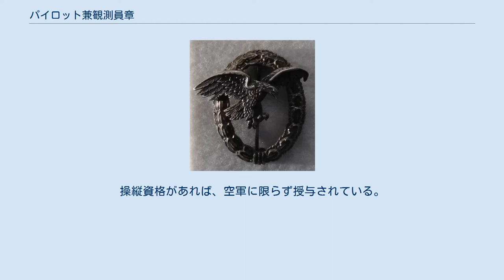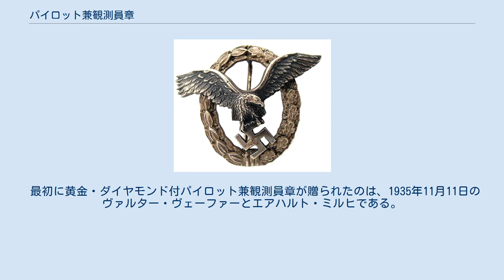パイロット兼観測員章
パイロット兼観測員章(パイロットけんかんそくいんしょう、ドイツ語: Flugzeugführer- und Beobachterabzeichen)は、ナチス・ドイツの勲章。
ヘルマン・ゲーリングによって1936年3月26日に制定された。
すでにパイロット章もしくは観測員章を受章しているものに贈られた。
一級鉄十字章の左下に佩用した。
操縦資格があれば、空軍に限らず授与されている。
 当初は青銅が、後に亜鉛が原料となっている。
パイロット章との見分け方は、リースが金色のものがパイロット兼観測員章、銀色のものがパイロット章である。
 パイロット兼観測員章の最高位勲章である黄金・ダイヤモンド付パイロット兼観測員章は、名誉称号としての役割も担っていた。
 最初に黄金・ダイヤモンド付パイロット兼観測員章が贈られたのは、1935年11月11日のヴァルター・ヴェーファーとエアハルト・ミルヒである。
 ドイツ国防軍空軍 ドイツ国防軍海軍 ドイツ国防軍陸軍 親衛隊 外国人 ^ F.L.Neher: WICK. Hanns Arens Verlag / Berlin - Herrlingen, 1943 P. 1 (in German)